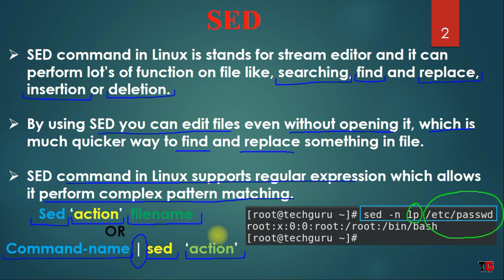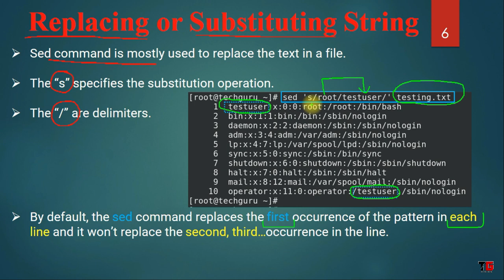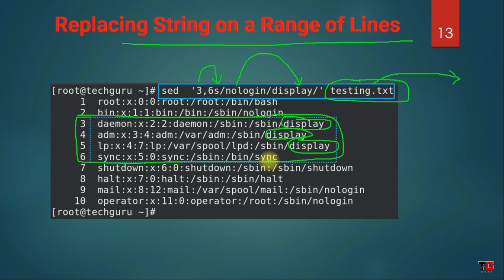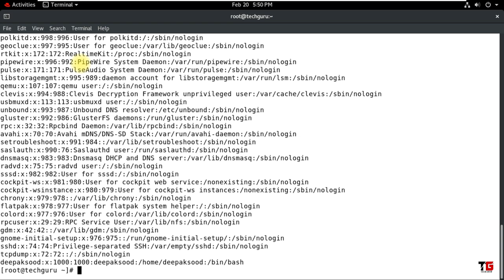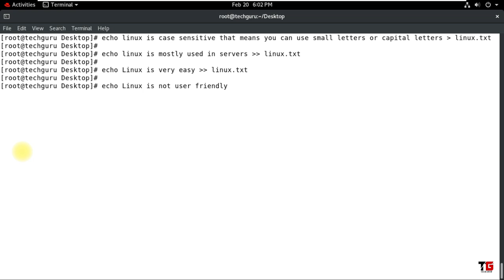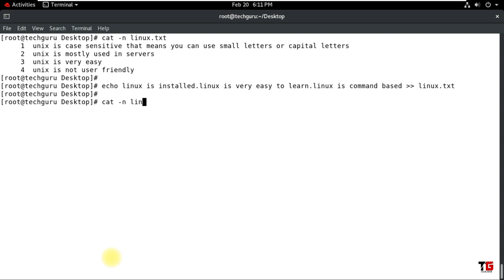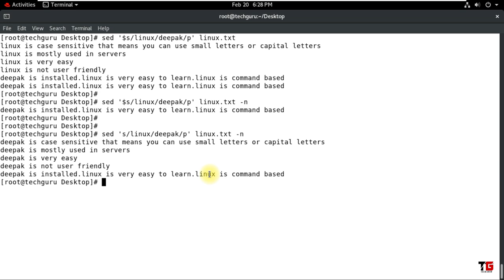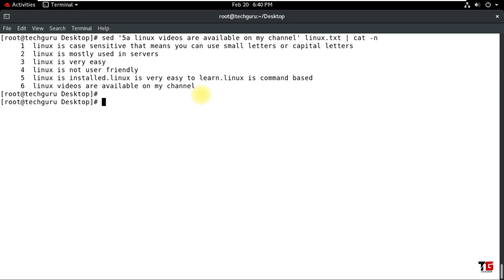Sed Command To Perform Multiple Functions In RHEL8 In Hindi By Deepak Sood || Video-17 || Tech GURU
In this video you will learn Sed Command with Following Functions:
➡️Print Single and Multiple Lines
➡️Searching In a File
➡️Replace Content in a File
➡️Delete content from a File